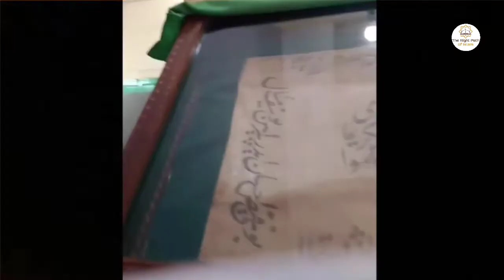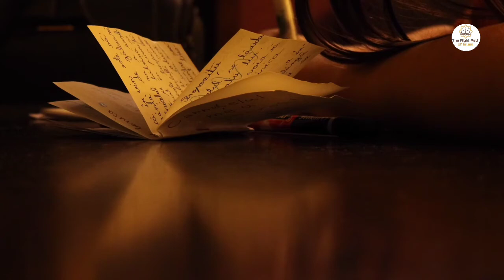huzoor (s.a) ka rumaal darul Uloom deoband me keise pahncha ? The Right Path of lslam